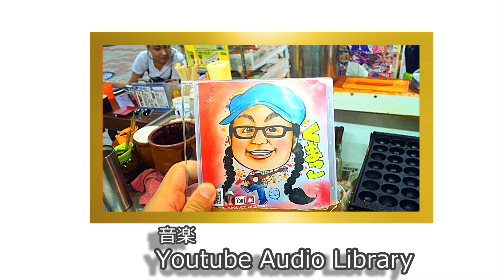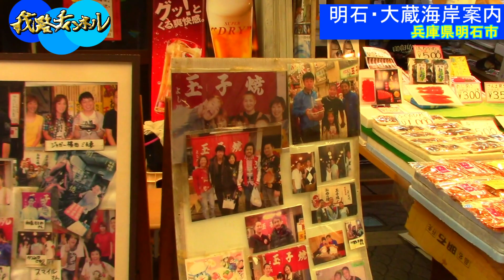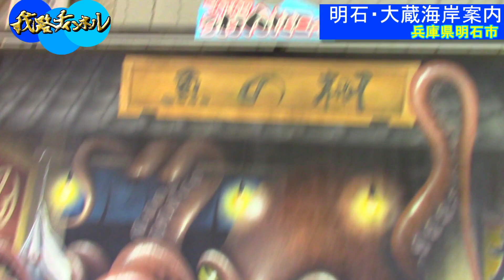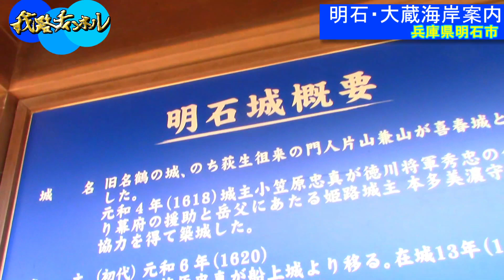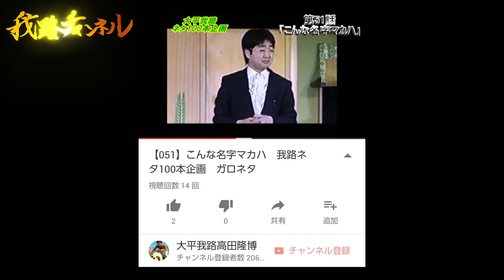【兵庫明石】明石魚の棚～大蔵海岸海水浴場観光案内 大平我路チャンネル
♪うたうたいびと　くまこ